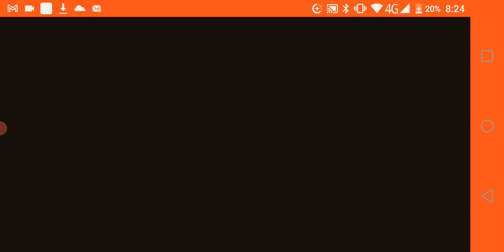зомби Хилл реисинг (1)